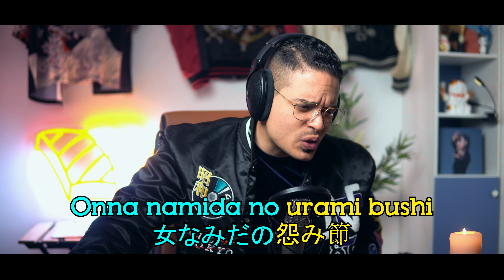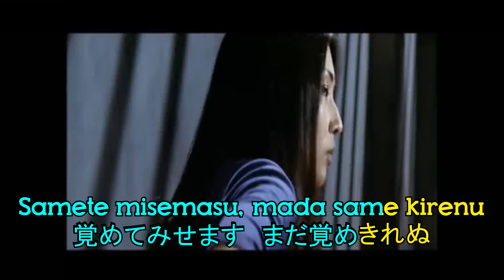MEIKO KAJI - Urami Bushi / KARAOKE TIME !!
Editing, mixing and color grading by Léo Dargery
Hiroyuki Namba - "Silver Gray no Machi"
Ending song : Junko Yagami - "Mizuiro no Ame" (Night Tempo Edit)

Timeline :
00:00 Intro
04:30 Karaoke Time
08:05 Outro